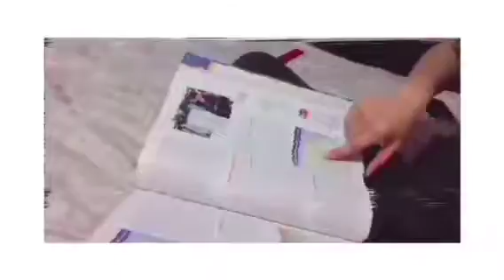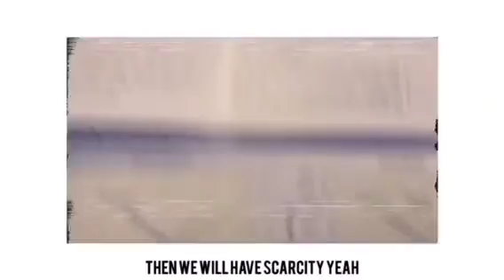Factors Econ Parody - Whetten 2018 - Clarrissa, Ishani, & Noemi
Economic music video parody for Coach Whetten's economics class, spring 2018